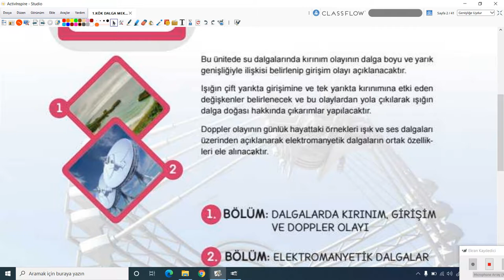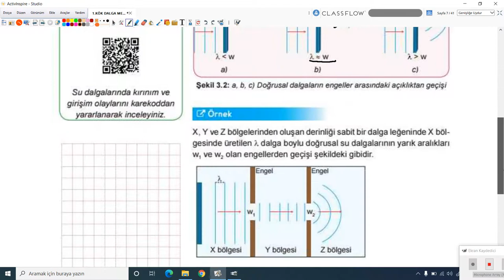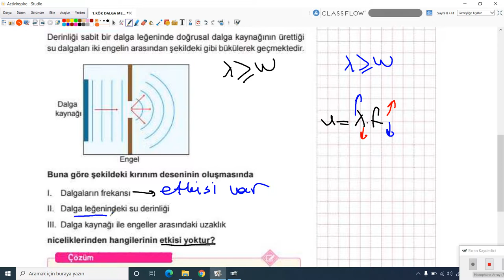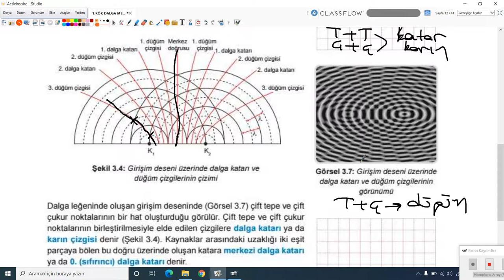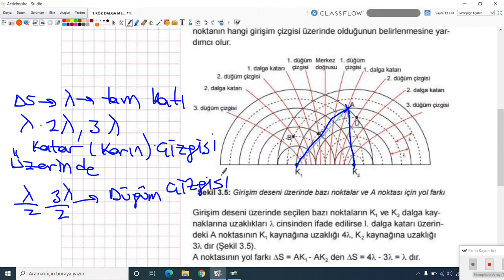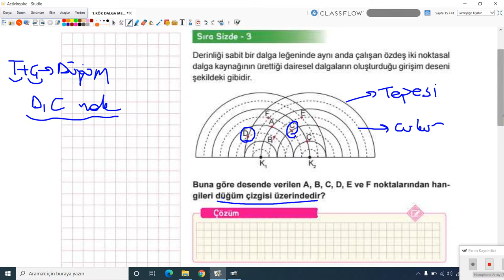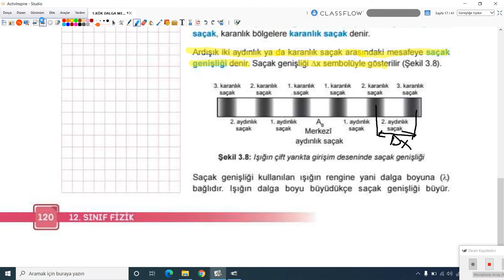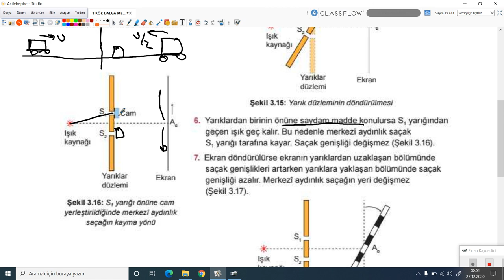2020-2021 12. Sınıf Fizik F12003 - Dalga Mekaniği Bölüm-1 | Anlatan Hüseyin Sidar İlbeyi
GO Liseler 12. Sınıf Fizik F12003 - Dalga Mekaniği Bölüm-1
1-KÖK (Konu Öğrenme Kılavuzu)
Anlatan: Hüseyin Sidar İlbeyi